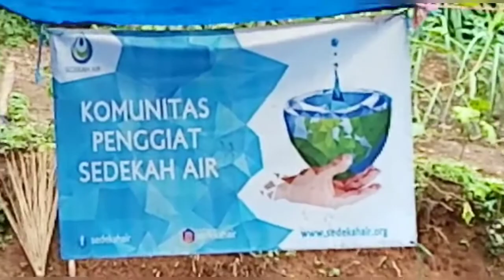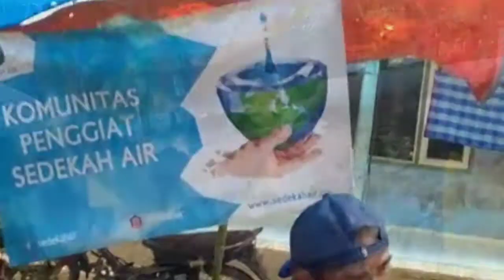Sedekah Air untuk Pondok Pesantren Hidayatul Quran Cibaliung Banten